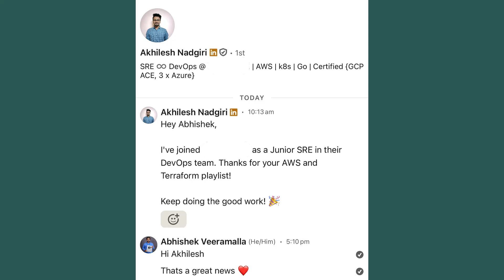From spending 7 hours on Gaming to cracking Internship and Full time in SRE | Complete Journey